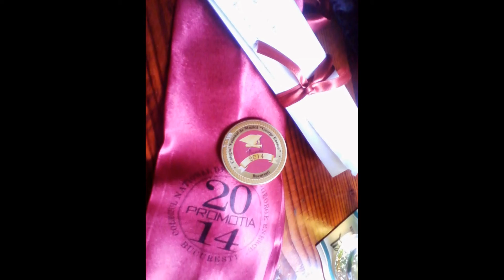Absolvire 2014 Liceul de muzica George Enescu part 1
Cea mai tare promotie!!!